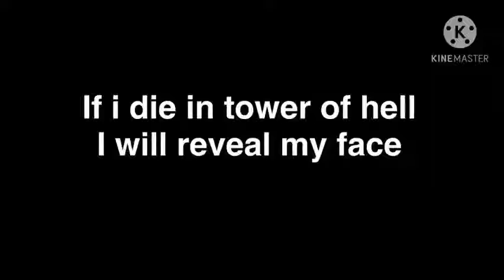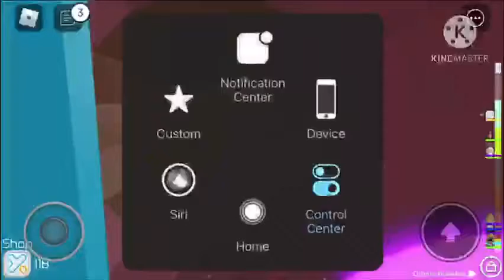If i die in tower of hell i reveal my face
AAAAAAAAHHH